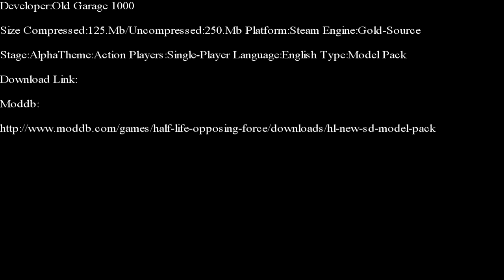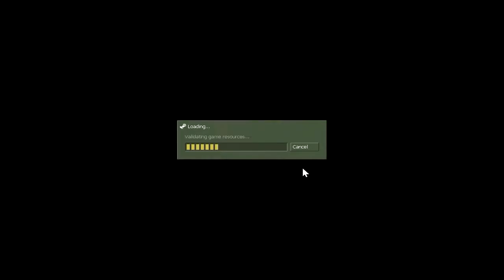Opposing Force-High Definition Part 1